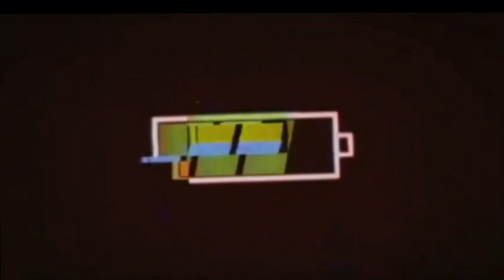Roblox Case animatronics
Mrboxz21 YouTube
Roblox Profile